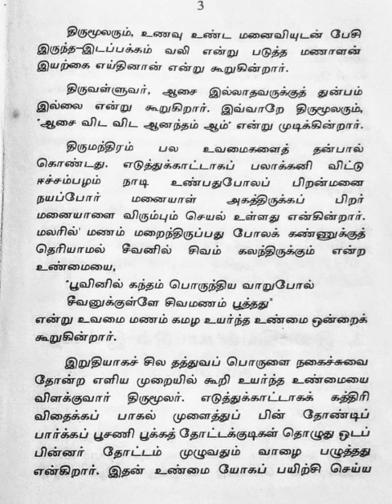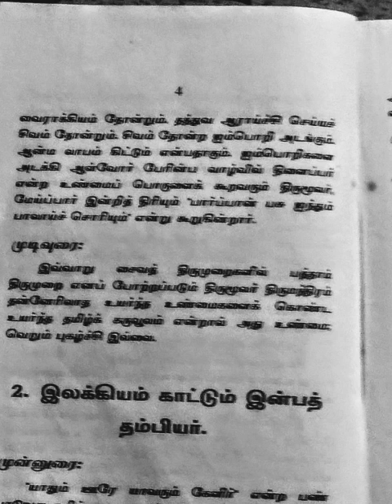# திருமூலர் திருமந்திரம்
Visharad poorvardh 3rd paper Tamil